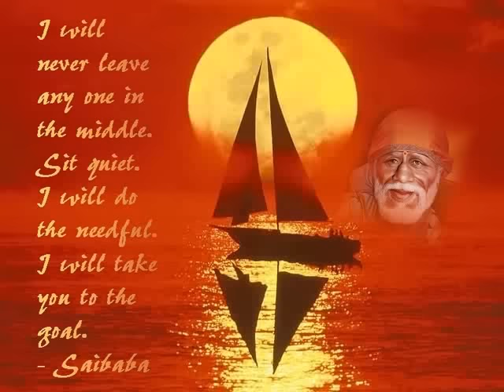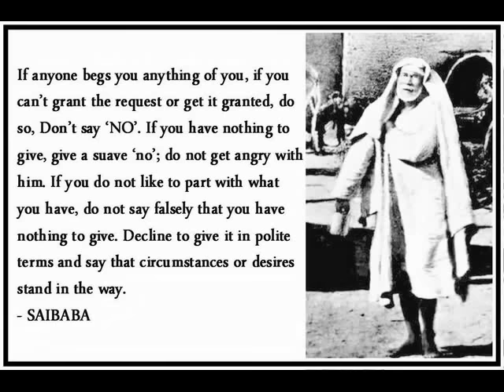Shirdi Sai baba Tamil song - Yesudas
Jai Bolo!! Rajaadhi Raja Yogiraja Satchithananda Samastha Satguru Sainath Maharaj Ki Jai!